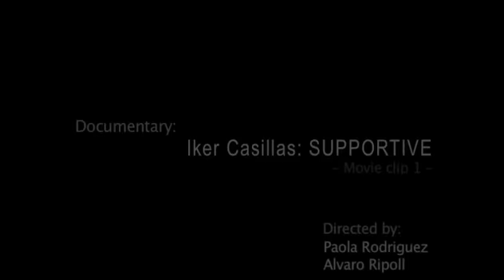Documental IKER CASILLAS - Sierra Leone (Trailer 1)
A social documentary shoot in Sierra Leone, Africa where the goalkeeper from the 'Real Madrid FC' team, Iker Casillas, travels to a small town called Madina to found a football academy for ex-soldier children and victims of the 'Diamond war'. Co-Director: Paola Rodriguez.